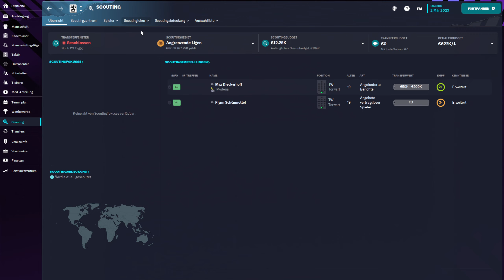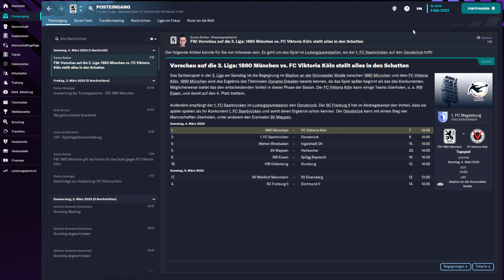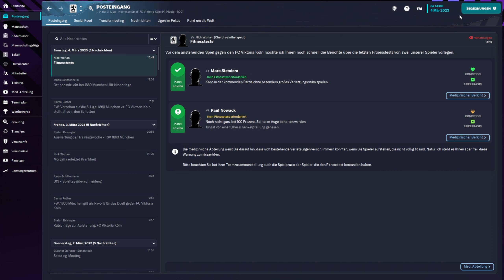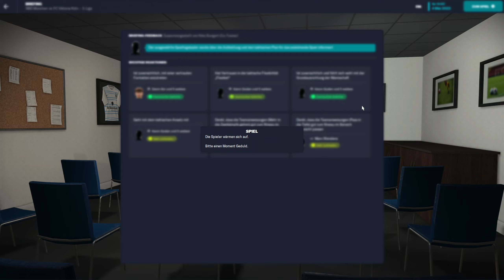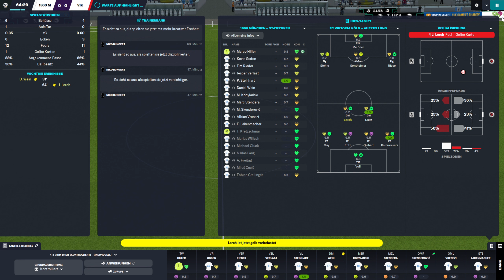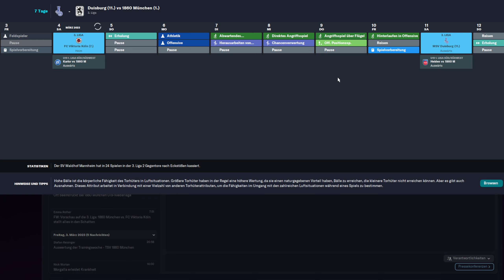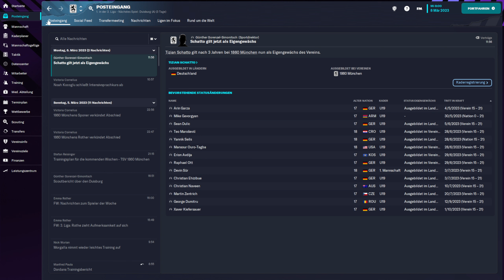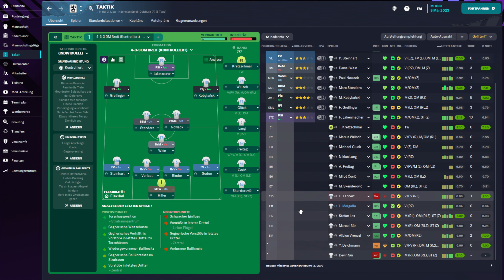Let's Play Football Manager 2023 #030 - Zuhause gegen Viktoria Köln. [deutsch]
In dieser Folge spielen wir Zuhause gegen Viktoria Köln